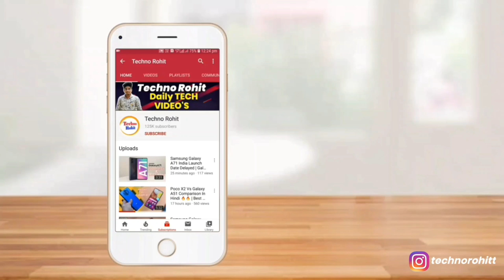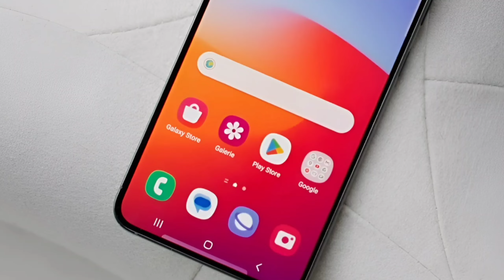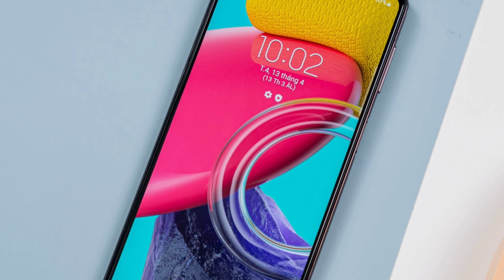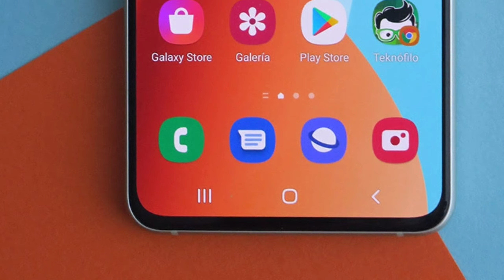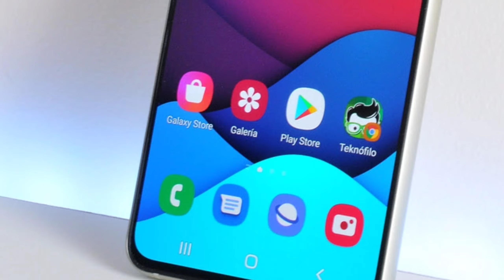SAMSUNG GALAXY M54 5G - Top 5 Features Review In Hindi || Techno Rohit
Queries Solved:-
Samsung Galaxy M54 Top Features.

Aaj maine aap logo ko Samsung M54 ke baare me bataya hoon mujhe ummid hoga ki aapko Meri video pasand aayegi.